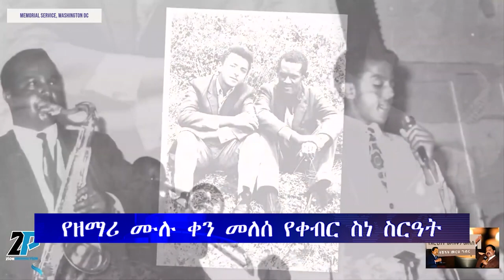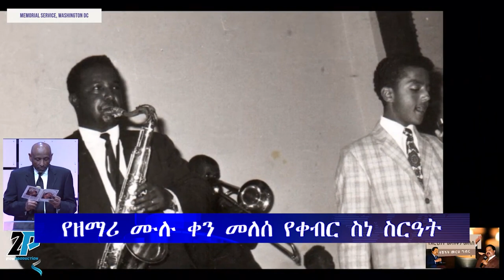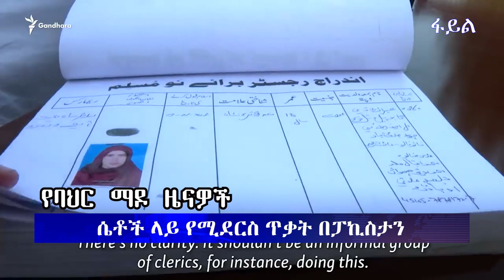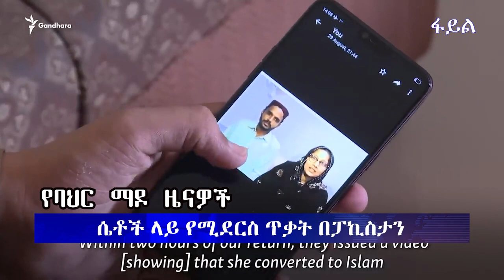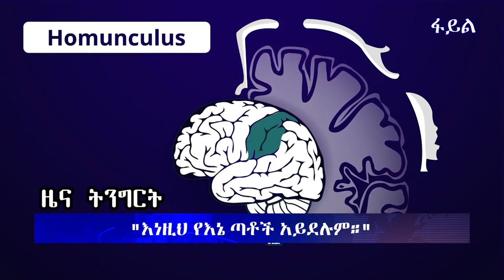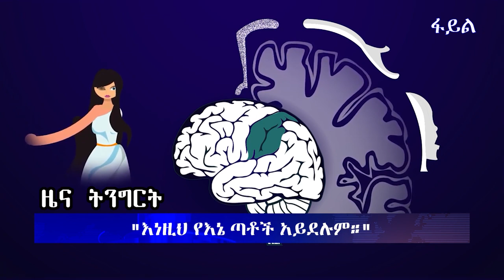ሕይወት ዜና 07/08/2016